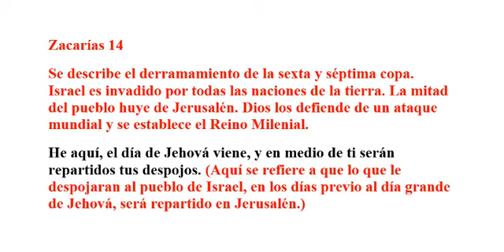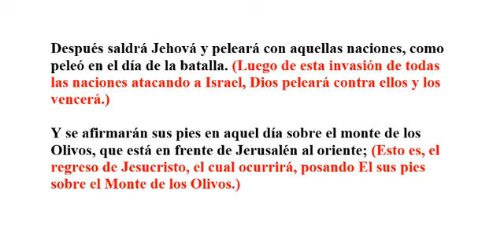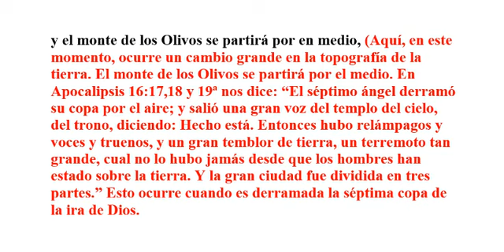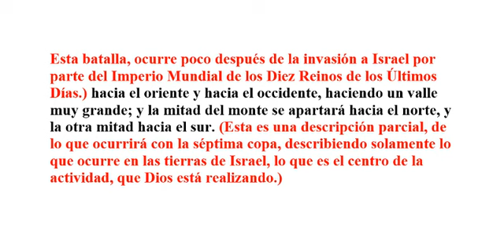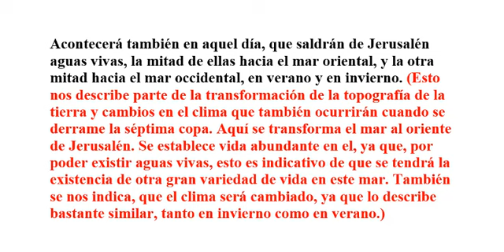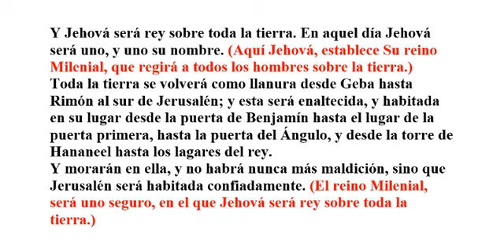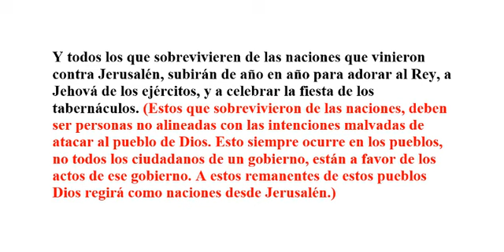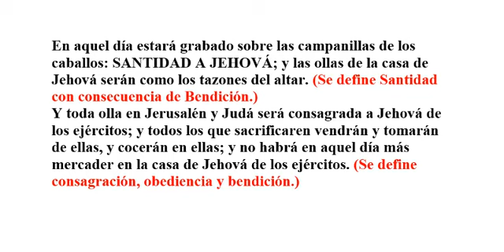¿CUANDO ISRAEL SERA INVADIDO?